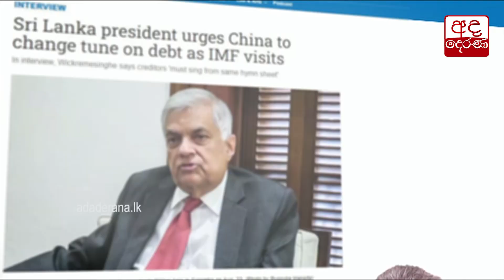ජනපති චීනයෙන් ඉල්ලූ වෙනස...